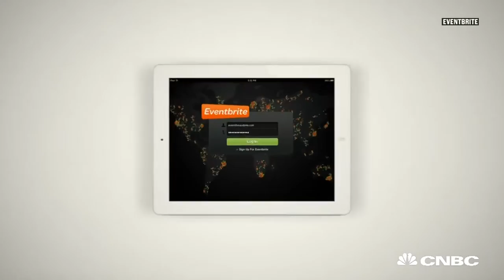Eventbrite's CEO On The Secrets To Success | How I Made It | CNBC Make It.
In April, Julia Hartz became CEO of Eventbrite, a company she co-founded in 2006 with her husband Kevin Hartz. The online ticketing service can be used by almost any organizer of events, big or small, and it has sold more than $5 billion worth of tickets.